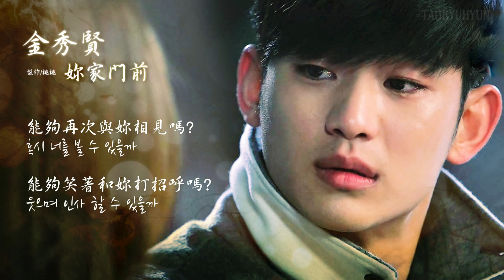[HD中韓字] 金秀賢(김수현) - 妳家門前(너의 집 앞) ( 來自星星的你 OST )